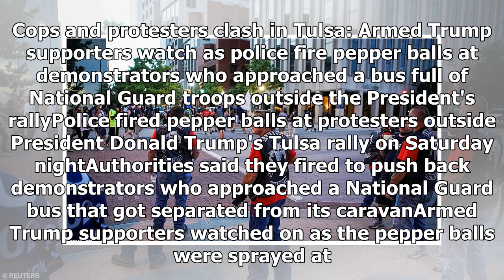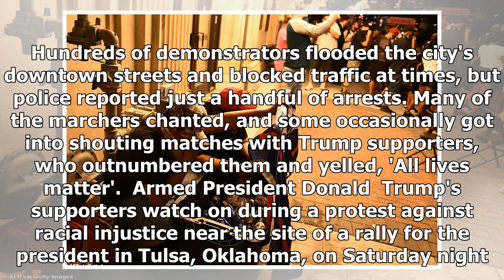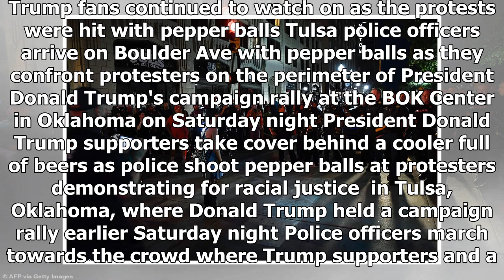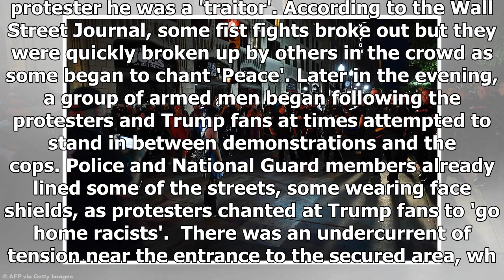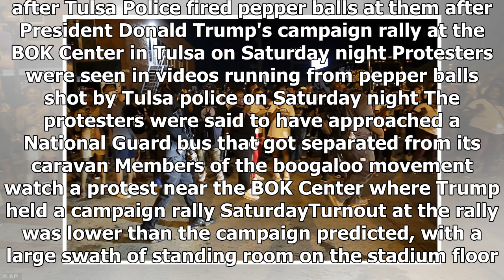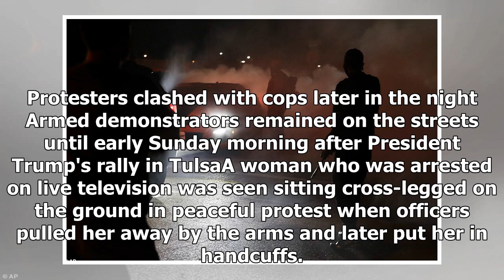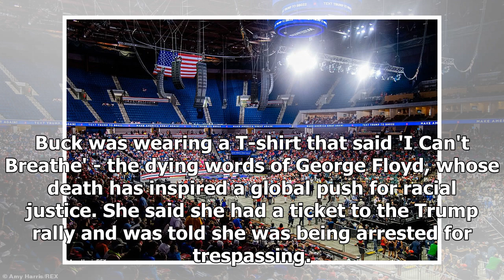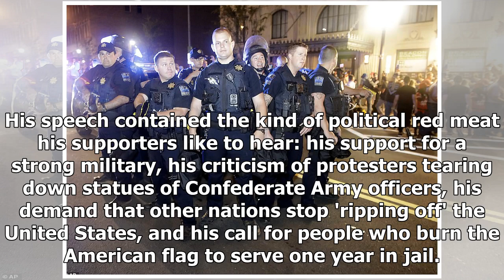Police fire pepper balls at protesters outside Trump Tulsa rally